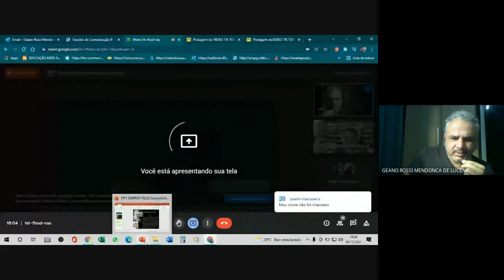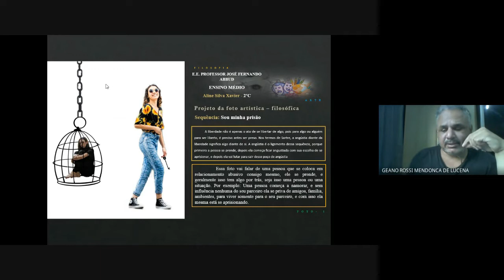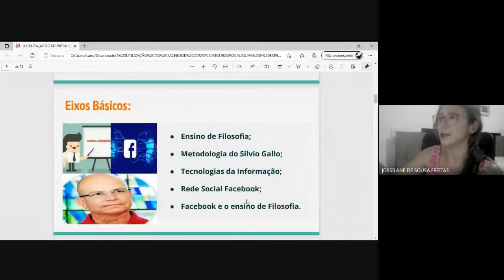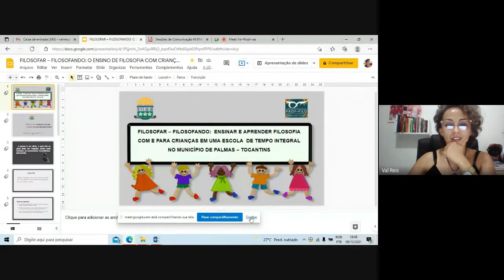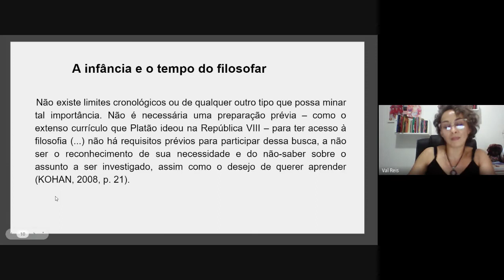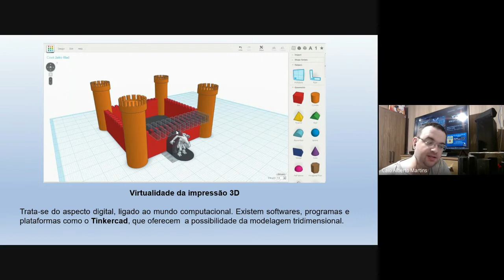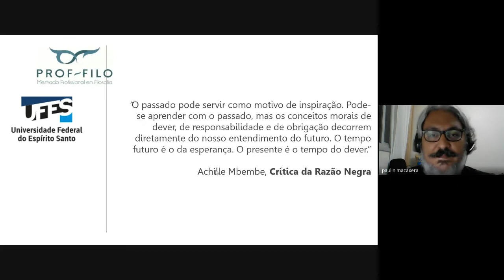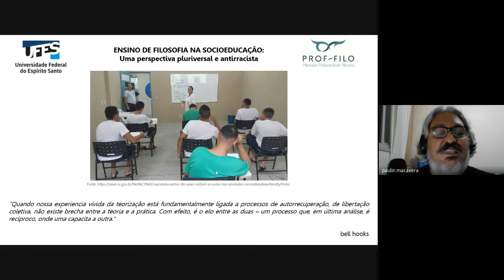III ENPROF-FILO - Cuiabá - MT 07-10. Dezembro 2021 - 09/12, 9ª Sessão, noite (das 18h às 20h)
QUESTÕES DE DIDÁTICA DA FILOSOFIA COMO DISCIPLINA ESCOLAR

Coordenador: VERONICA FERREIRA BAHR CALAZANS - UFPR
Suplente: ALESSANDRO PIMENTA – UFT

Geano Rossi Mendonça de Lucena UFABC
Filosofia para o Ensino Médio: filosofia e arte, as duas potências do pensamento em busca de uma metodologia do ensino de filosofia

Jossilane de Sousa Freitas UFC
A utilização do facebook como recurso auxiliar à experiência filosófica no ensino médio: uma alternativa de aplicação da metodologia de Sílvio Gallo

Valdete Silva dos Reis UFT
políticas de negação da vida, da ciência e educação